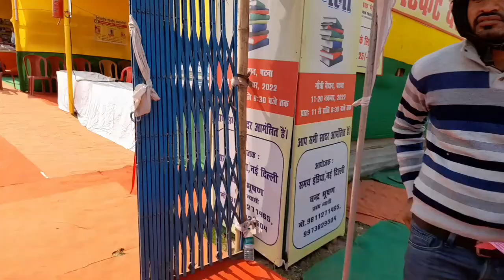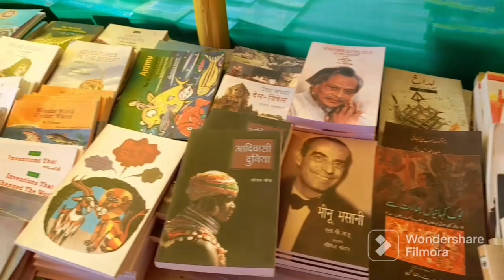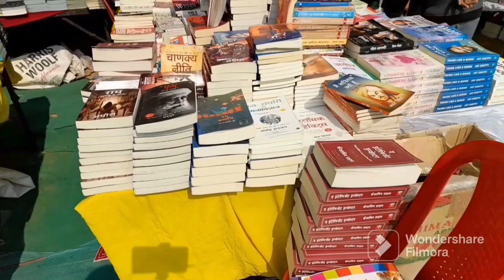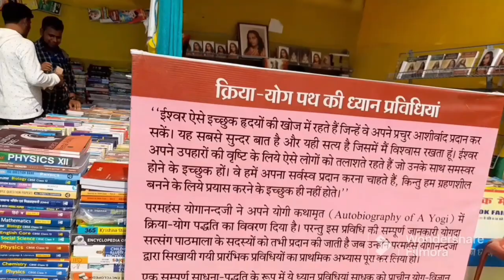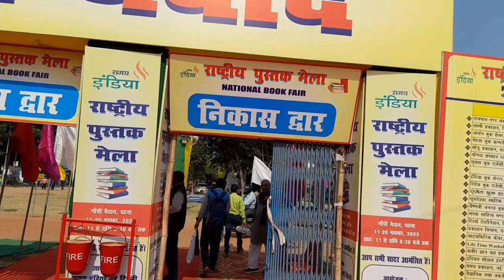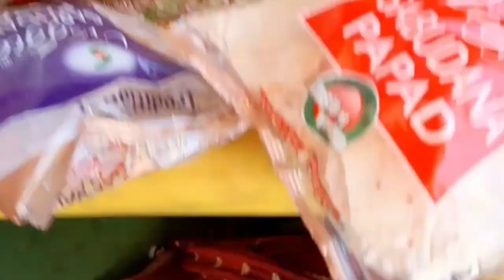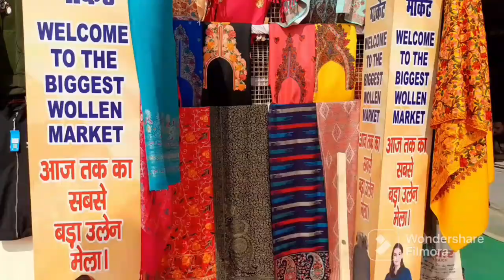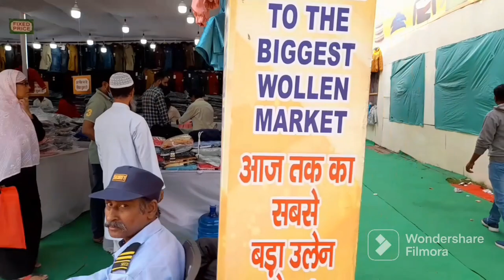Book Fair| Kashmiri Woolen Fair| Gandhi Maidan Vlog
Mai ye sab Equipments Use krti hu videos banane ke liye:
Ancestors Gorilla tripod/Mini (13Inch)Tripod
for Mobile Phone Holder & Coller Mic

Explore India
From:- Bihar (India)